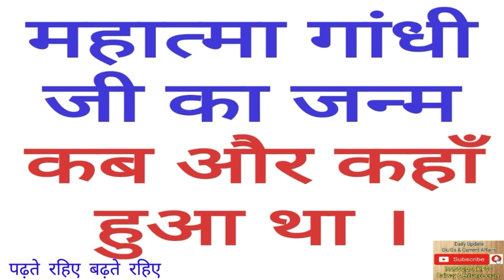Mahatma gandhi Birthday | Mahatma gandhi ka janm kab hua tha